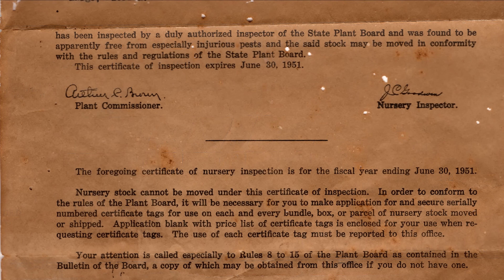Welcome to Wilcox Nursery!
We are a Florida native plant retail nursery located in Largo, Florida. Learn about the long-standing history of the business, and what we will be sharing with all of you in the future of this channel!